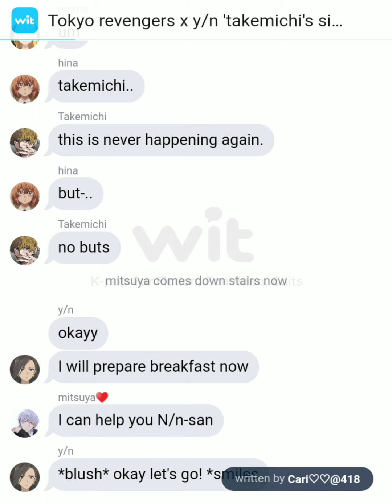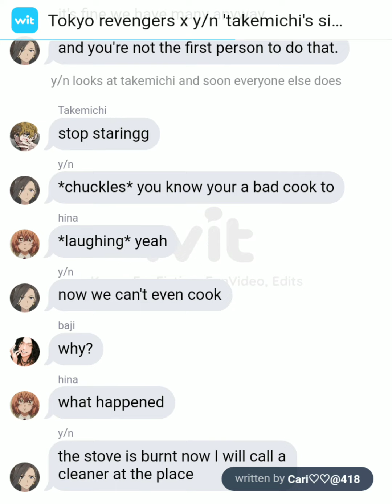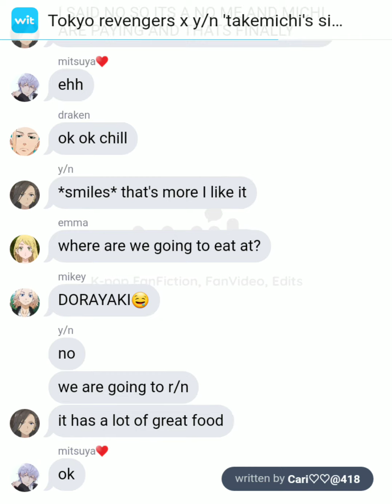TR X Y/N 'takemichis twin sister' eps 2 Mitsuya x y/n